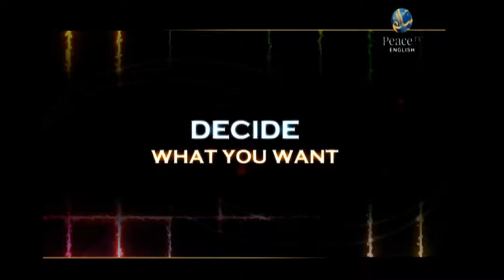Marriage & Divorce - Episode 64 - Sh. Haitham Al Haddad - Peace TV